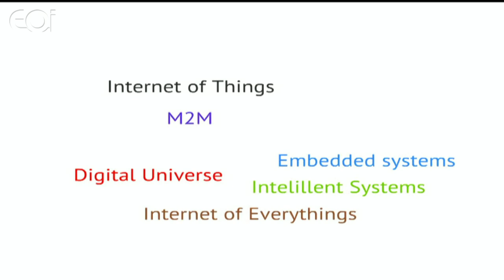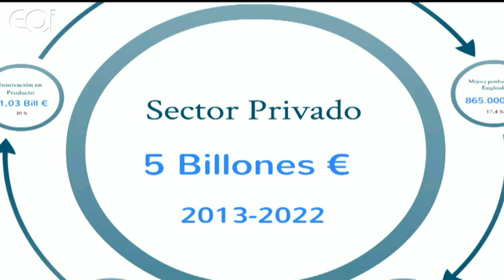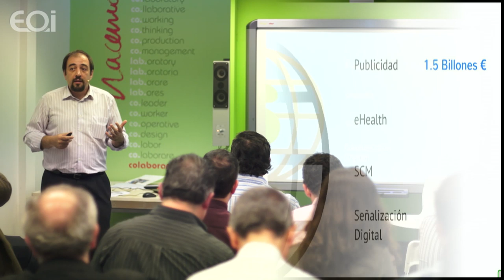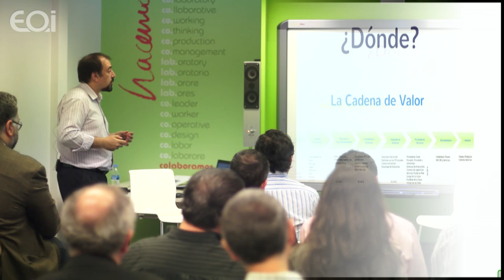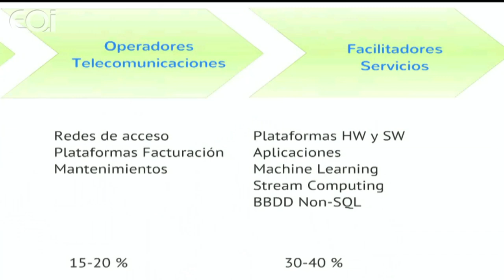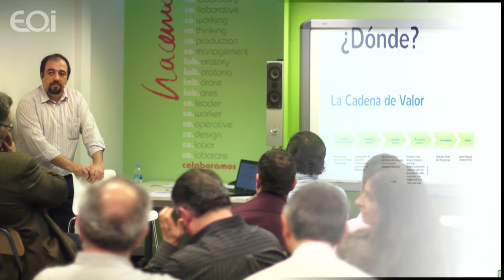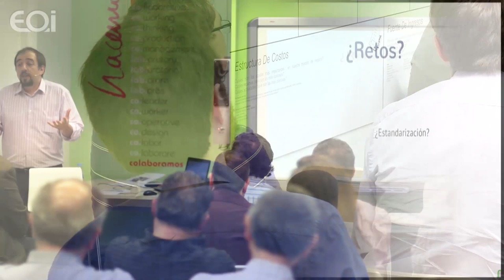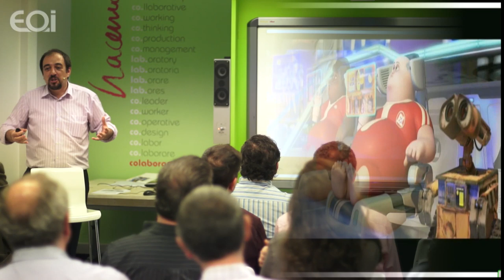Oportunidades de Negocio en Internet de las Cosas y sus Retos Tecnológicos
Los últimos años están dejando todo un conjunto de desarrollos tecnológicos y avances en investigaciones fundamentales que abren un nuevo mundo de posibilidades relacionada con la creación de dispositivos de muy bajo consumo, reducido tamaño y gran versatilidad.

Estos avances abren la posibilidad de dar capacidad de proceso y comunicación a objetos impensables hace solo unos años y, todo ello, con consumos energéticos tan reducidos que permiten su funcionamiento desatendido durante largos periodos de tiempo. Si unimos esta realidad a las nuevas posibilidades de comunicaciones inalámbricas, tenemos el caldo de cultivo ideal para la aparición de una nueva industria de potencial inimaginable pero con grandes retos tecnológicos por resolver.